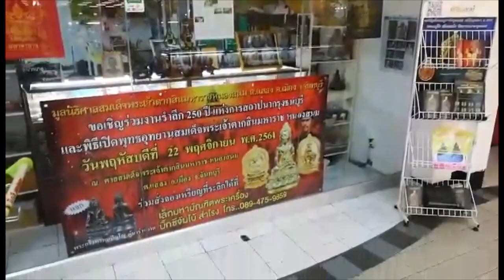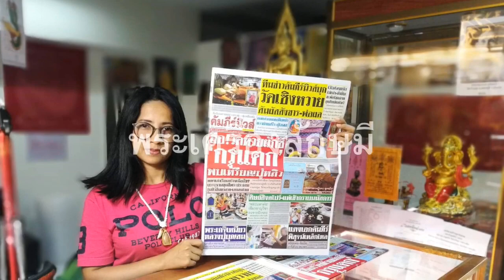สำนักข่าวKN บุกพบปะเพื่อนพ้องน้องพี่วงการพระที่ศูนย์พระบิ๊กซี สำโรง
ทีมข่าวหนังสือพิมพ์คัมภีร์นิวส์ บุกพบปะเพื่อนพ้องน้องพี่วงการพระที่ศูนย์พระบิ๊กซี สำโรง ร้านเล็ก มหาบัณฑิต และร้านพระเครื่องลักษมี
ขอบคุณเรื่อง/ภาพ หนุ่ม พงษ์เนตร ผู้สื่อข่าวKN